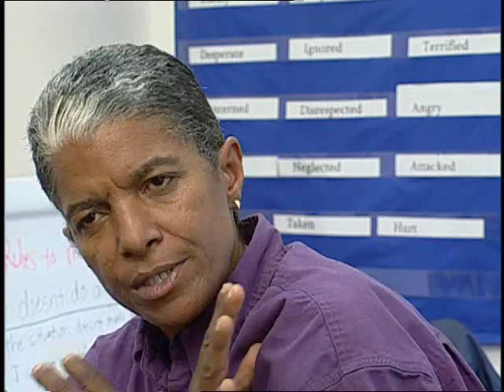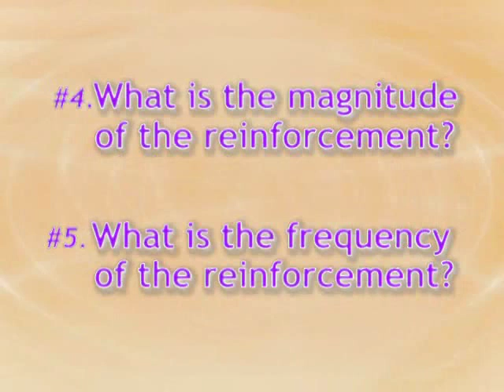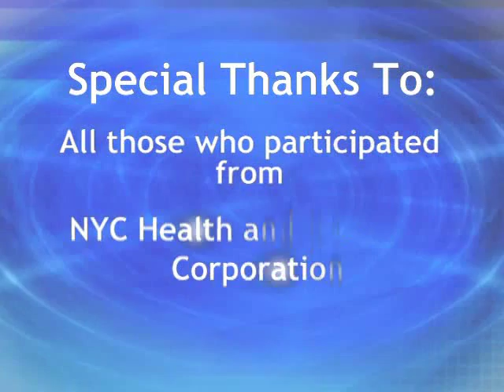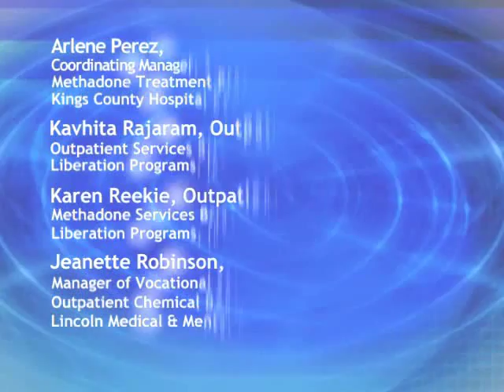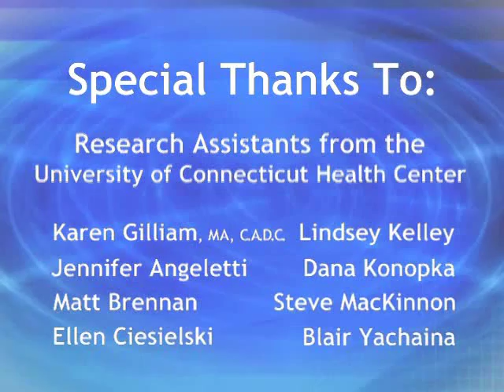Promoting Awareness of Motivational Incentives (PAMI)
Promoting Awareness of Motivational Incentives (PAMI) is based on the positive research outcomes and lessons learned from the National Institute on Drug Abuse (NIDA) Clinical Trials Network (CTN) study, titled Motivational Incentives for Enhanced Drug Abuse Recovery (MIEDAR) along with feedback from the Fishbowl Method. This product (revised 2011) is the most comprehensive awareness resource available for Motivational Incentives to date. It includes a detailed PowerPoint presentation highlighting Dr. Nancy Petry's Fishbowl Method, and a testimonial-based video which speaks to any audience about Motivational Incentives.

Supporting this multi-media product is a wide variety of research-based resources which serve as a tool kit to help generate both funding and practice ideas. See for yourself how the Fishbowl Method can both energize staff and retain patients.